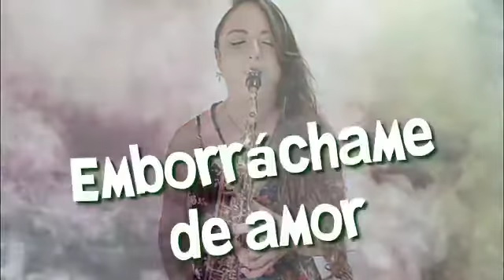Emborrácheme de amor LUISA MONTALVO